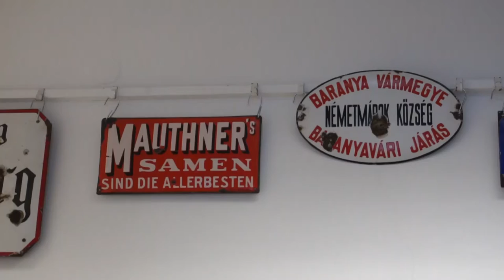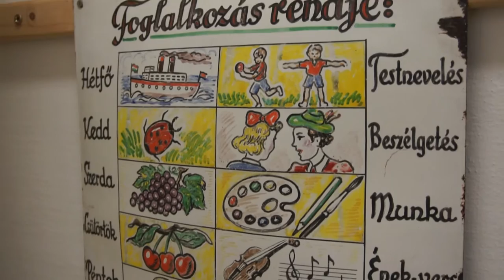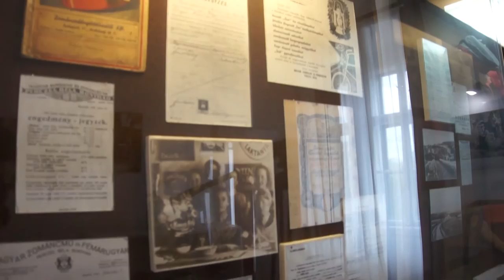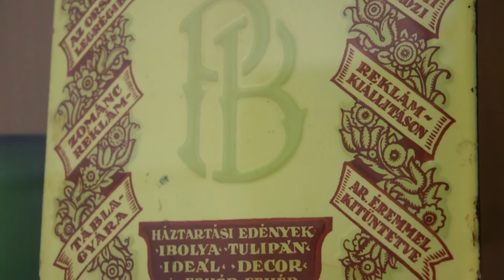A Bonyhádi Zománcgyár története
Több, mint 110 éve, megszakítások nélkül működik a Bonyhádi Zománcgyár. Ennek és a város 45 éves évfordulójának apropójából nyílt kiállítás a Völgységi Múzeumban, amely a kiállított tárgyakon és dokumentumokon keresztül mutatja be a gyár történetét. A tárlatot októberig tekinthetik meg az érdeklődők.